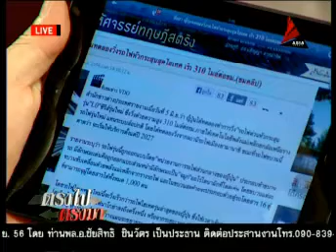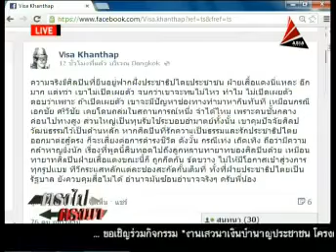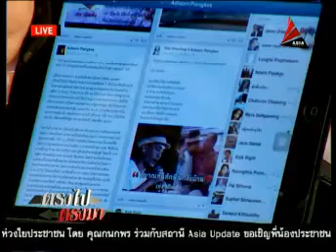ตรงไปตรงมา กับอดิศร เพียงเกษ 6มิ.ย.56